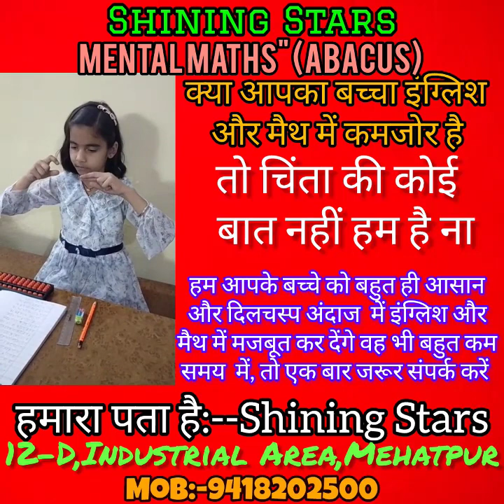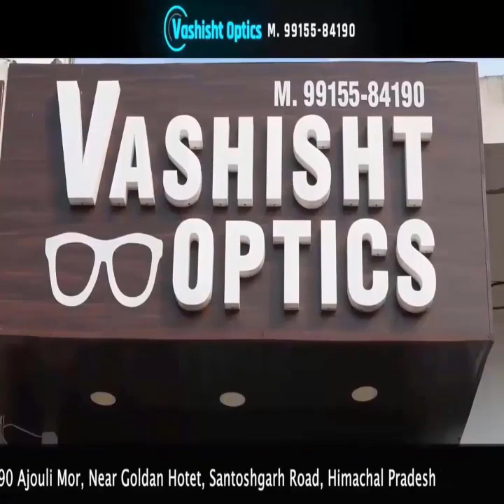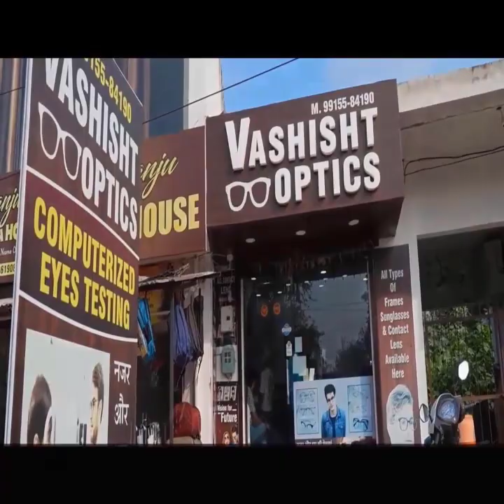दर्दनाक सड़क हादसे में एक की मौत तीन गंभीर रूप से घायल